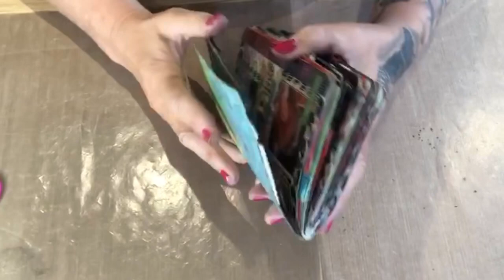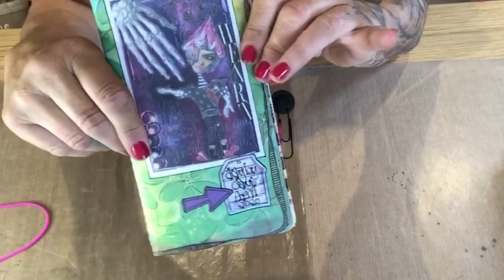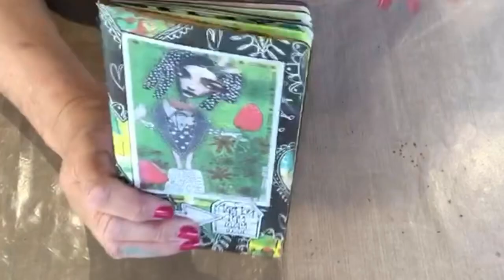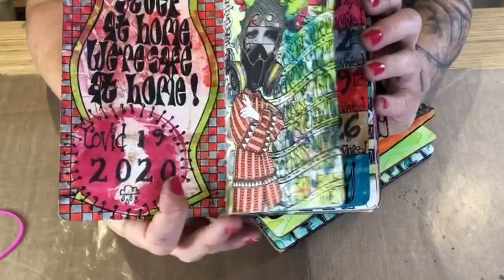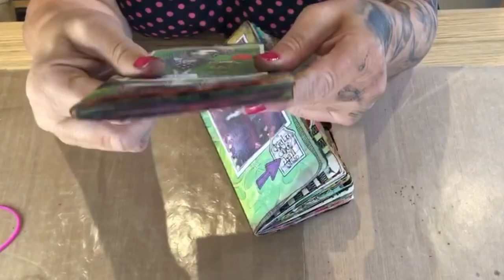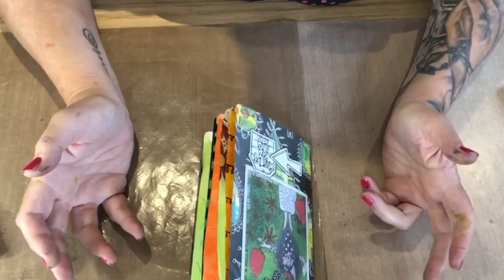Dylusions Day by Day Part 35 - 30th April 2020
Here’s the link to my Etsy store where you can purchase my art postcards, prints and also some of my original one-off artwork

Here’s the link to my facebook page where you can keep up to date with all my travels and whats going on in the world of Dylusions!

If you’re interested in Joining my Art journalling group on Facebook where you can share your work and be inspired by other peoples please join us by clicking on the

Here’s the link to the Dylusions Facebook Challenge group on Facebook. A new challenge is posted every month and I’d love you all to join in and see what you’ve created

This group is all about the Dylusions Dyalog and Creative Dyary. It’s full of inspiration and will get your creative juices flowing -

This page is full of quotes that I like and have shared over the years. A real mixture of quotes -Some loving, thoughtful and sarcastic of course haha

And finally this is the link to the Dylusions blog which will keep you up to date with everything Dylusions!